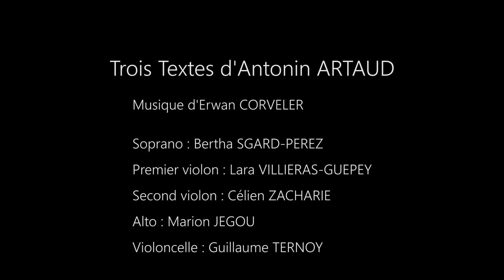Trois Textes d'Antonin Artaud Erwan Corveler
- Poète noir
- Rêve (I)
- L'Arbre

Soprano: Bertha Sgard Perez
Violon I: Lara Villieras Guepey
Violon II: Célien Zacharie
Alto: Marion Jegou
Violoncelle: Guillaume Ternoy
Captation vidéo: Joan Jaco